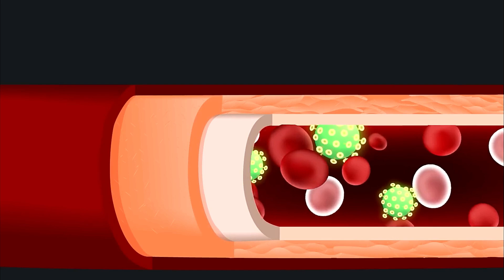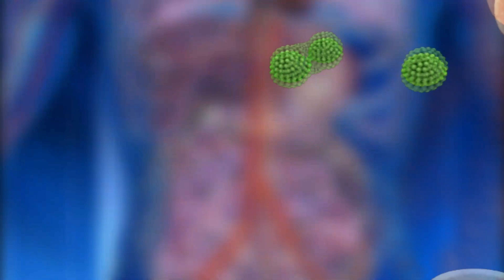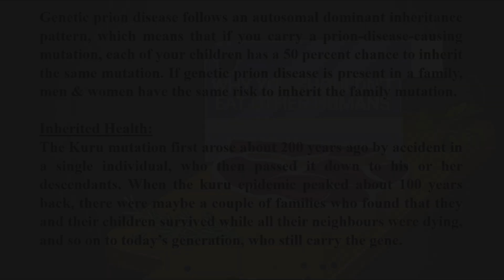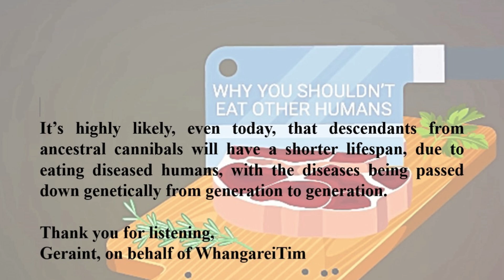Ancestral Cannibalism: Cause A Shorter Lifespan?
Inherited Health:
The Kuru mutation first arose about 200 years ago by accident in a single individual, who then passed it down to his or her descendants.